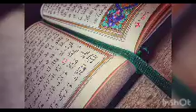SURA ET-TOUR (( EL MONTE )) # 15